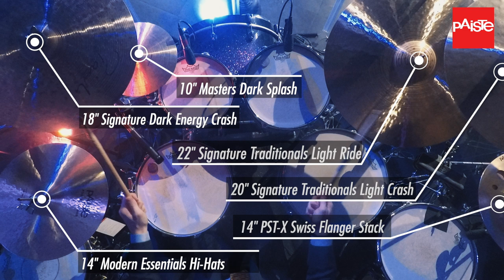This is a Move Drum Cover (In Ear Mix) // Tasha Cobbs Leonard // Daniel Bernard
CHEAP MICS!

MY CYMBAL SETUP (Left to right if sitting behind the kit)
14” Formula 602 Modern Essentials Hi-hats
18” Signature Dark Energy Crash MK I
10” Masters Splash
22” Signature Light Traditional Ride
20” Signature Light Traditional Crash
14” PSTX Swiss Flanger Stack

MY KIT
Kick drum: 22 x 20"
Rack toms: 10 x 7 and 12 x 8"
Floor tom: 14 x 12 and 16 x 14"
1967 Ludwig Supraphonic Snare (main) 14”x5.5”

Daniel Bernard
Royalwood Church
7803 Uvalde Rd.